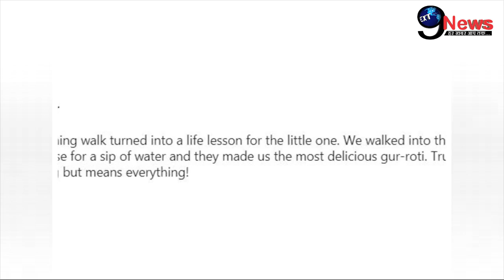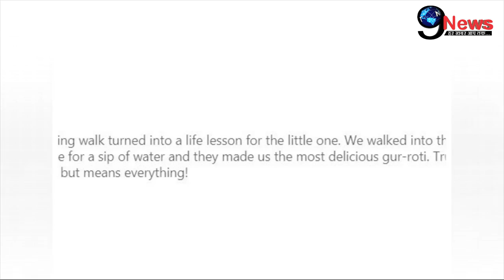बेटी नितारा के साथ झोपड़ी में पहुंचे अक्षय कुमार, दिल जीत लेगी पूरी खबर | Akshay Kumar | Nitara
Voice Over - Nancy
Editor - Anmol